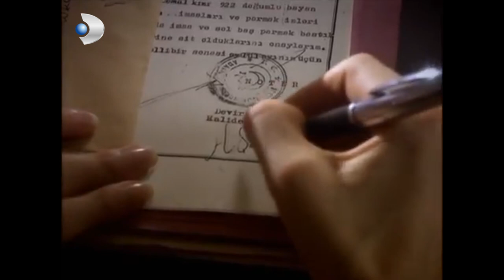Hanımın Çiftliği 38. Bölüm - Özet